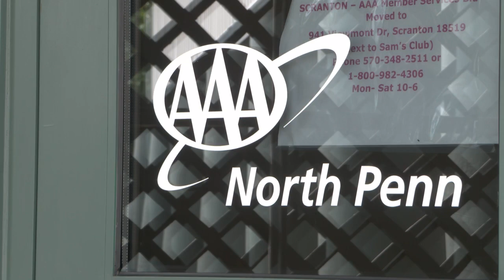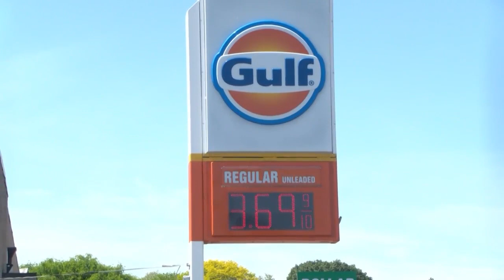AAA: Fourth of July to be busiest travel weekend since 2019